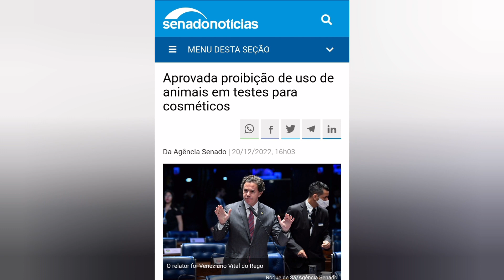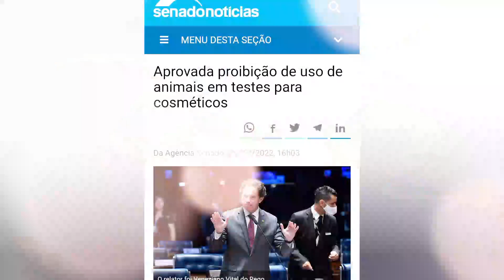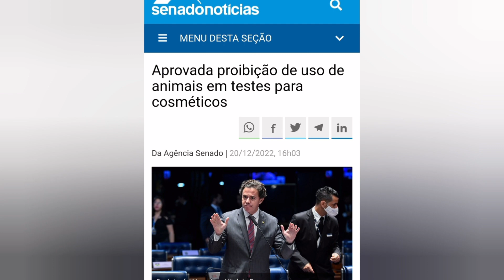Aprovada proibição de uso de animais em testes para cosméticos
O Senado aprovou o projeto que proíbe o uso de animais em pesquisas e testes para a produção de cosméticos. Essa proibição é apenas para os testes de cosméticos, perfumes e produtos de higiene pessoal. Os animais ainda continuam sendo usados em desenvolvimento de vacinas e medicamentos.
O autor do projeto foi o senador Veneziano Vital do Rego, do partido MDB.  Ele destacou o fato do Brasil estar acompanhando a tendência internacional de proibir a crueldade contra animais no desenvolvimento de produtos como cosméticos e perfumes.
Segundo o site senado notícia, o senador disse : “Acompanhamos a crescente consciência social sobre a necessidade de se evitar práticas cruéis contra animais, absolutamente desnecessárias diante do avanço do conhecimento científico.
Juntamos o Brasil ao que já fazem os 27 países da União Europeia, e também Coreia do Sul, Israel, Nova Zelândia, Índia e outros. A própria indústria já vem, em anos recentes, se preparando no sentido de aplicar métodos distintos.
Entidades da defesa animal apresentaram dados da Anvisa que indicam que, atualmente, só 0,1% dos cosméticos aprovados são testados em animais — afirmou Veneziano.
Em 2013, vários animais foram retirados de uma das sedes do instituto royal. Foram 178 cachorros e 7 coelhos.
Esses animais eram usados em pesquisas. Eles foram retirados por ativistas e moradores de São Roque-SP. Depois desse episódio, o instituto fechou as portas.
Depois desse episódio no instituto Royal, os olhos do Brasil se voltaram aos testes feitos em animais no desenvolvimento de cosméticos, perfumes e outros produtos. e isso fez com que essa causa ganhasse força no pais.
Segundo o site Senado Notícia, o projeto diz:
O PLC 70/2014 proíbe testes com animais na produção de cosméticos, perfumes e produtos de higiene pessoal, e também proíbe o comércio de produtos que tenham sido testados após a entrada em vigor da lei, exceto em casos em que forem obtidos para cumprir regulamentação não cosmética nacional ou estrangeira.
Para a aplicação da exceção, as empresas interessadas na fabricação ou comercialização do produto deverão fornecer, quando solicitadas por autoridades, evidências documentais do propósito não cosmético do teste.
Os testes em animais na produção de cosméticos só poderão ser permitidos pela autoridade sanitária em situações excepcionais, em que houver “graves preocupações em relação à segurança de um ingrediente cosmético”, e após consulta à sociedade.
Para isso, é necessário que o ingrediente seja amplamente usado no mercado e não possa ser substituído; que seja detectado um problema específico de saúde humana relacionado ao ingrediente; e que inexista método alternativo.
As empresas terão 2 anos para a atualização da sua política de pesquisas, para assegurar o rápido reconhecimento dos métodos alternativos e adotar um plano estratégico para garantir a disseminação destes métodos, e para a adaptação de sua infraestrutura a um modelo de inovação responsável.
Também nesse prazo deverão estabelecer medidas de fiscalização da utilização de dados obtidos de testes em animais realizados após a entrada em vigor da lei, para fins de avaliação da segurança e para a finalidade do registro de cosméticos. O projeto determina também que técnicas alternativas internacionalmente reconhecidas serão aceitas por autoridades brasileiras em caráter prioritário.